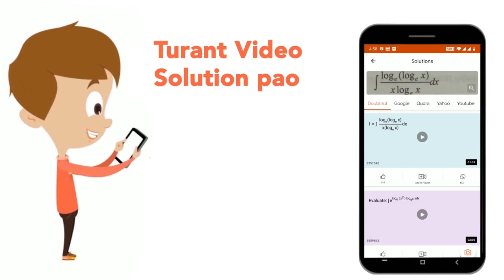Whenfluorinegas reacts with water , | CLASS 11 | SOLID STATE | CHEMISTRY | Doubtnut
Whenfluorinegas reacts with water ,
Class: 11
Subject: CHEMISTRY
Chapter: SOLID STATE
Board:IIT JEE

👉 Have Any Query? Ask Us.